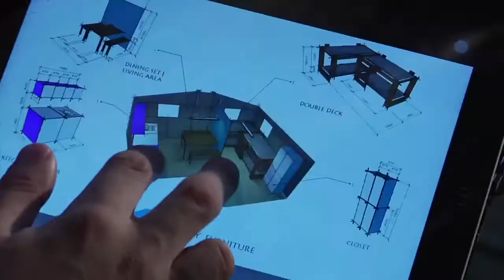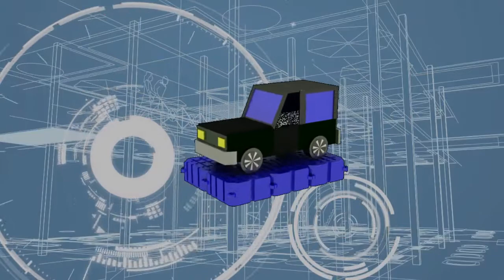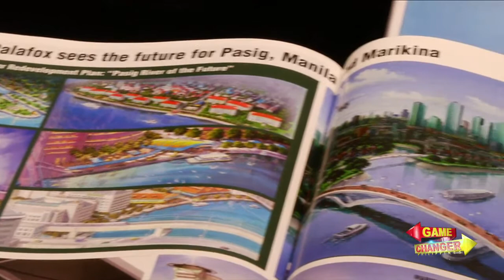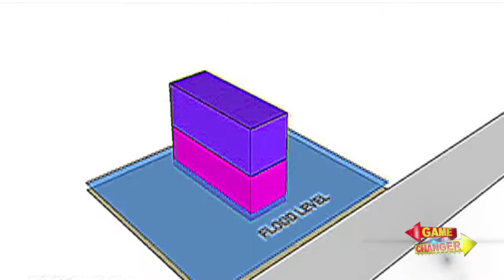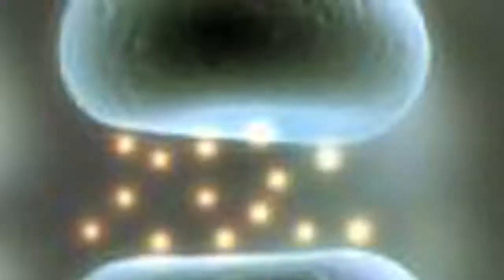Game Changer Philippines: Anti-Flood Architecture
Will the future of Philippine Architecture be completely flood proof? Watch as we show you an ingenious idea that transforms regular home into a life saving abode.

Catch 'Game Changer Philippines' every Saturday, 9:30 PM with replays on Sunday, 9:30 PM and Friday, 8:30 PM on the ABS-CBN News Channel hosted by Cong. Albee Benitez.